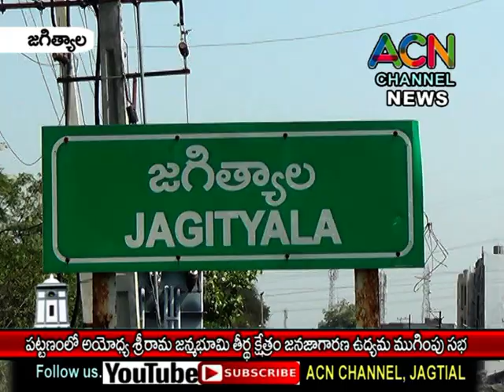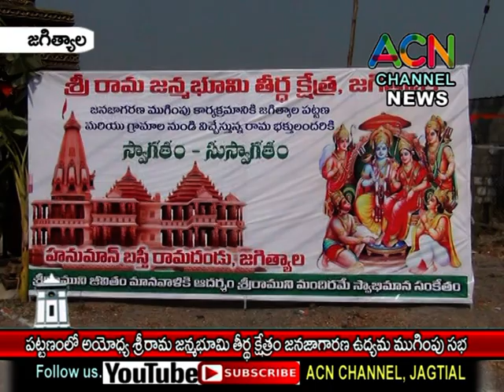జగిత్యాల పట్టణంలో జరిగిన అయోధ్య శ్రీ రామ జన్మభూమి తీర్థ క్షేత్ర జన జాగరణ ఉద్యమ ముగింపు సభ